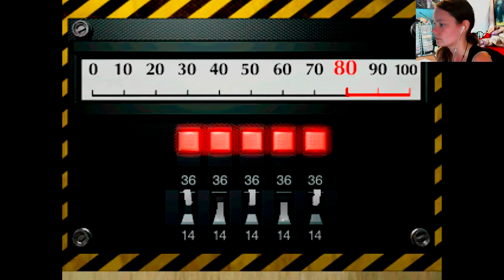Charity Stream Time! Resident Evil 2 | 02 | I'll Make a Man out of You ft. FRIENDS!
courtesy of Necroscope86